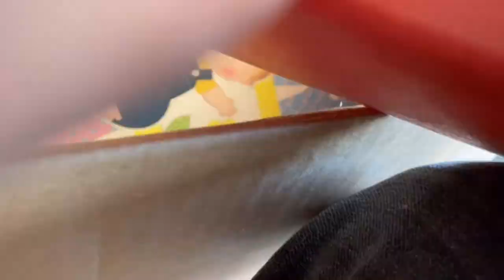Building An ADU (Accessory Dwelling Unit) in California | Garage Conversion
You can also Start a Home-Based Business with a company that has been around since 2007. Joining the Gotbackup affiliate program is not only a smart business decision but also a way to make a positive impact on people's lives by helping them safeguard their valuable data. Don't miss this incredible opportunity to protect your data and embark on a rewarding home-based business journey with Gotbackup.

Start today for only a $20 Admin Fee and then $9.97 per month. It's the most cost effective business opportunity ever!

Interested in building and ADU? We are converting our garage into another living space. It’s called an ADU or Accessory Dwelling Unit. We live in California so our laws and codes may be different than yours.

My wife’s parents are moving in! This is the first video about converting our garage into a living space. We live in California and converted our garage into an accessory dwelling unit.

I go over some of the costs and problems associated with this project. Although we ran into quite a few problems, so don’t count this as an all inclusive video. I’ve learned a lot since making this video and I will be providing some more video updates with more information.

Thanks!